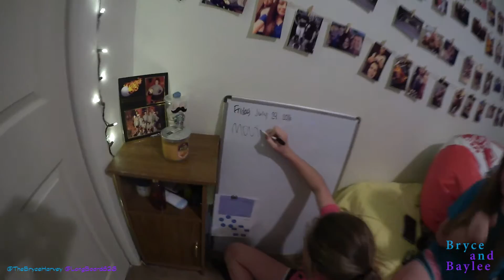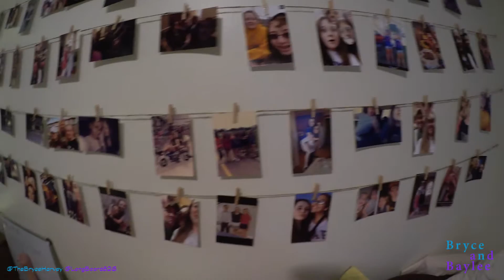I ALMOST LOST MY HAIR! (7.26.2016 DAY 214)